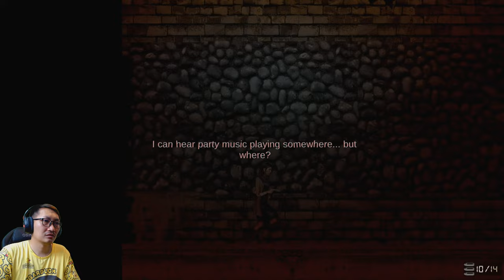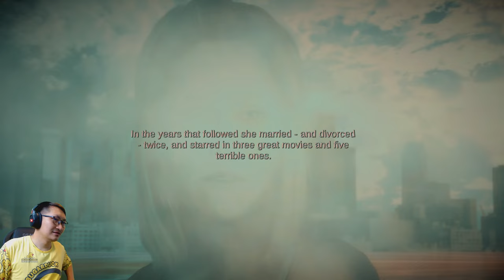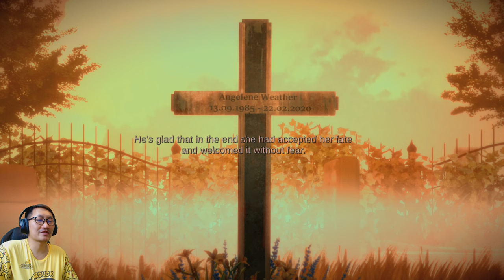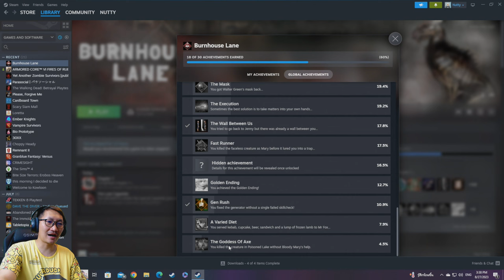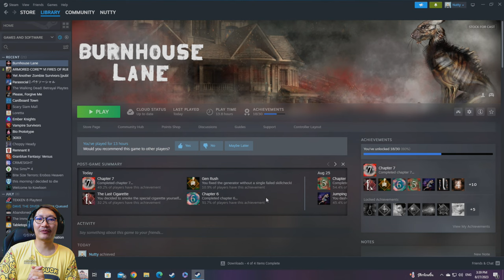Burnhouse Lane [END] | คำสารภาพของคนใกล้ตาย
พยาบาลรับจ้างคนหนึ่งป่วยเป็นมะเร็งระยะสุดท้าย ก่อนที่เธอจะตาย เธอต้องทำภารกิจ 5 อย่างเพื่อทวงคืนชีวิตของเธอกลับมาให้ได้ เรื่องราวสุดหลอนครั้งนี้จะเป็นอย่างไร ติดตามได้ใน Burnhouse lane จ้า
สมัครเมมเบอร์กับพี่นัทที่ลิ้งค์ที่เลย!!